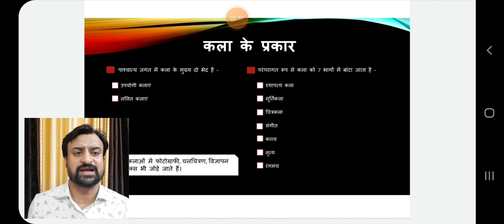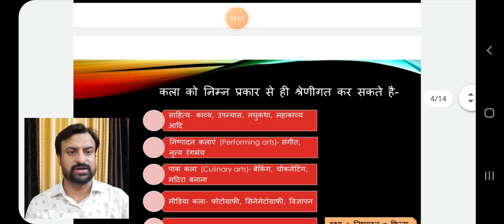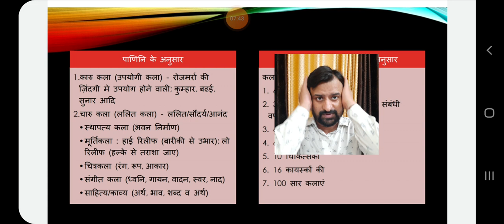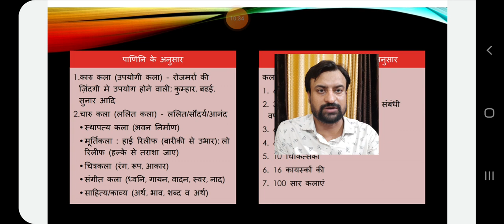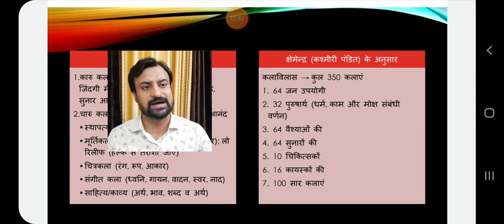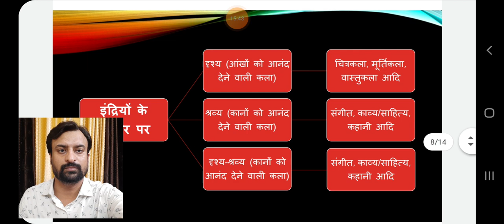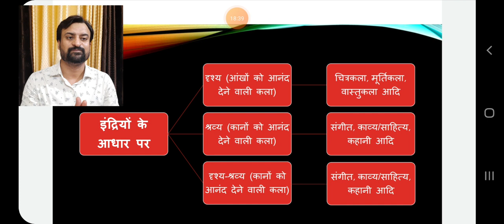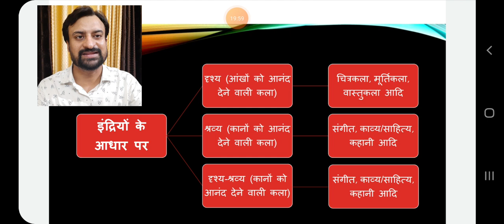का वर्गीकरण कला परिभाषा और विस्तार भाग -4 UGC-NET#Dance#Drama#Theatre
प्रस्तुत व्याख्यान में 'कला परिभाषा और विस्तार' भाग -4  को विस्तार से समझाया गया है, यह इसका 4th भाग है इसमें कला  के विविध प्रकार और वर्गीकरण  और स्वरूप को समझाया गया है यह व्याख्यान यूजीसी नेट नृत्य नाट्य रंगमंच के  साथ ही डिप्लोमा, सर्टिफिकेट, एडवांस डिप्लोमा, स्नातक एवं स्नातकोत्तर स्तर के विद्यार्थियों के लिए लाभकारी है